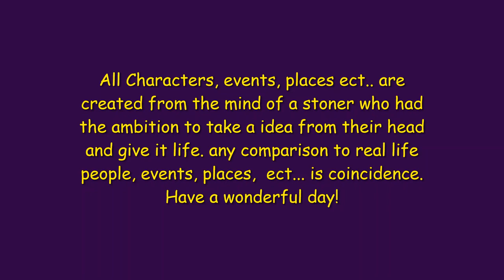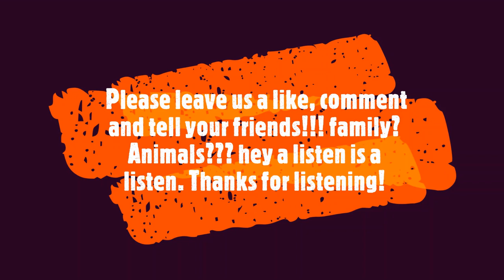The NEW Wake And Bake Morning Show Season 6 Episode 2 W.H.A.M WHAM RADIO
Tune in as the New morning show takes over. Wake and Bake. its Rocky, and Lemur plus a Crazy adventure.